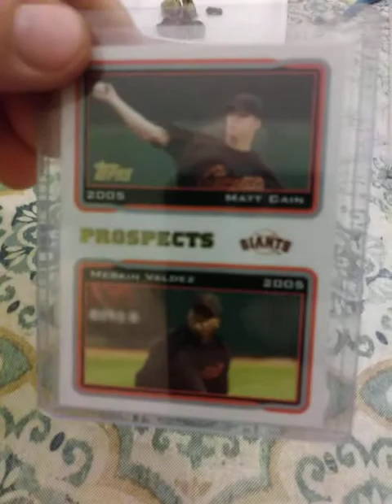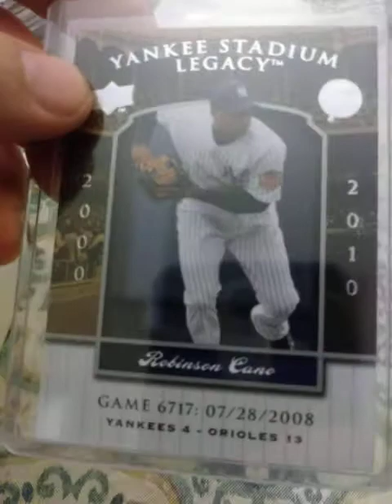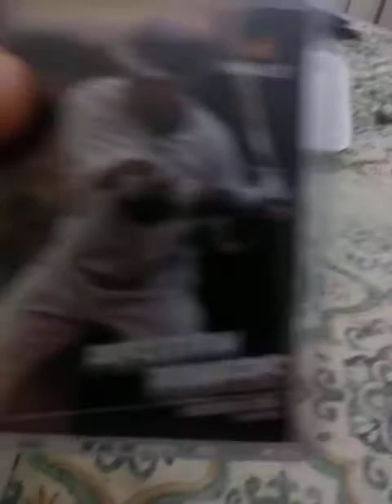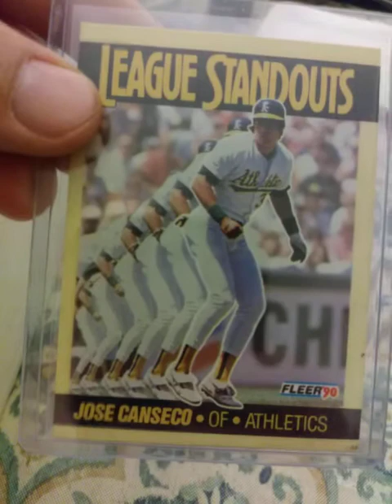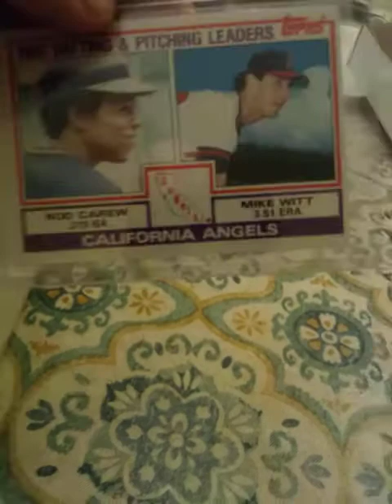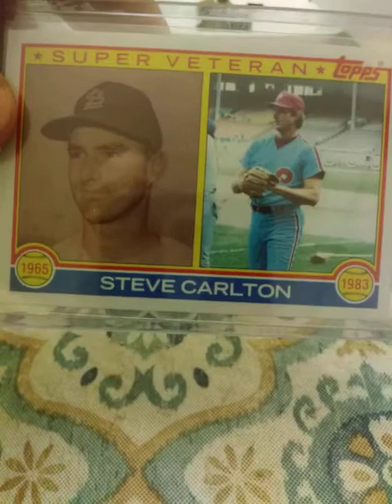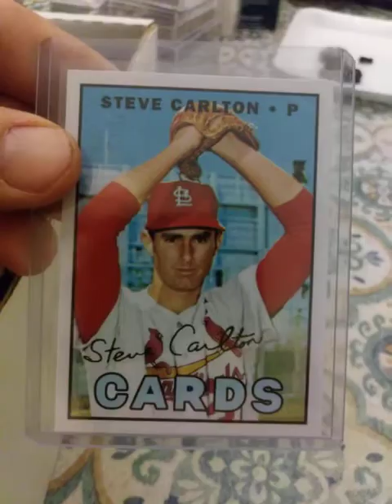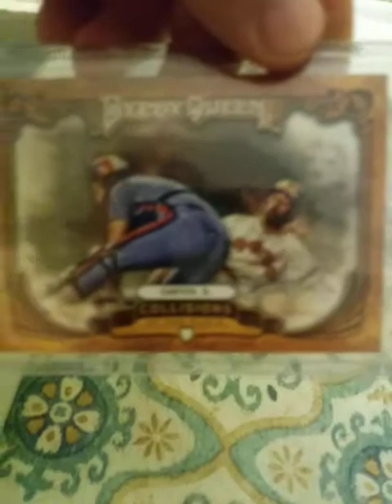Rod Carew and more toploaded stars!😱